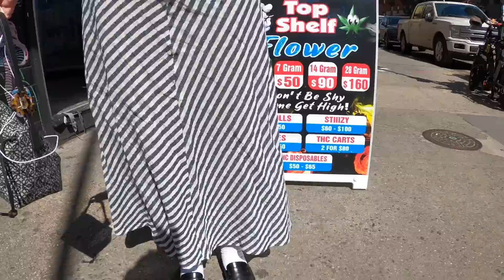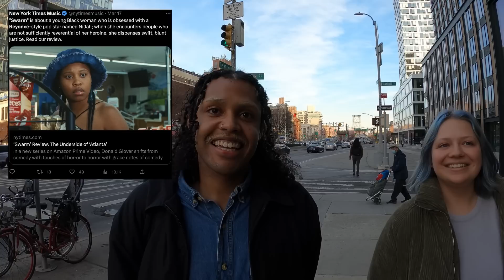What Are People Wearing in New York? (Fashion Trends 2023 Soho)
What are people wearing in New York? In this video, we explore the fashion trends 2023 has created in Soho NYC! From eclectic prints to sleek monochromes, these looks will have you looking fresh all year long!

Join me in the 23rd episode of What Are People Wearing as we take a look at the spring fashion trends of New York City for 2023. I'll be covering streetwear outfits 2023 that are sure to be great for spring 2023 fashion, as well as the top 2023 streetwear brands that are trending in the fashion industry. We'll be exploring the fashionable neighborhood of Soho including Prince Street, Canal Street, and Lower East Side to get a glimpse of what millennial styles, gen z fashion, and more are wearing. We'll also be checking out the 2023 streetwear design that's always great. This episode will surely be a sight for the spring fashion 2023 styles, featuring the latest Streetwear 2023 Womens fashion trends and the freshest Soho nyc street style. Don't miss out on all the post-looks from New York Fashion Week 2023 and the energy of NYC as they show off their style!